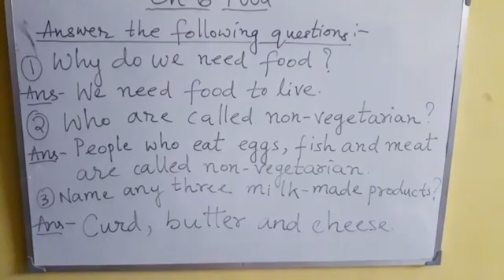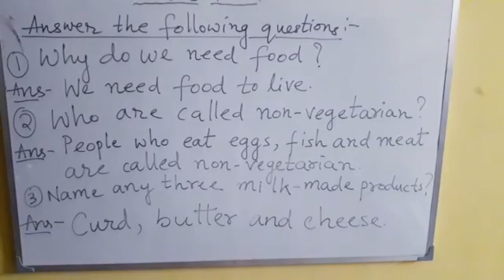Sst std I food